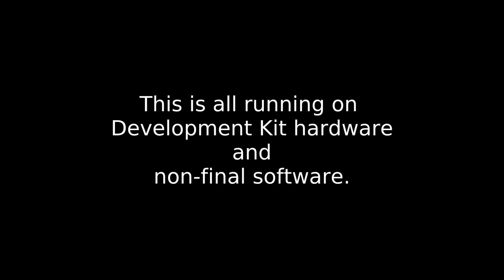Runs on Librem 5, Day 27 - GNOME File Open Dialog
As we rapidly approach the release of the Librem 5 smartphone (Q3 of 2019), we're going to take a look at one new application (or game, or feature) running on the Librem 5 Development Kit every single day (or very close to it).

Day 27 - GNOME File Open Dialog